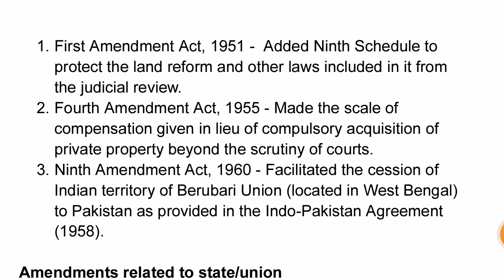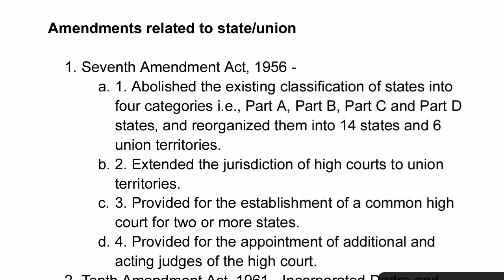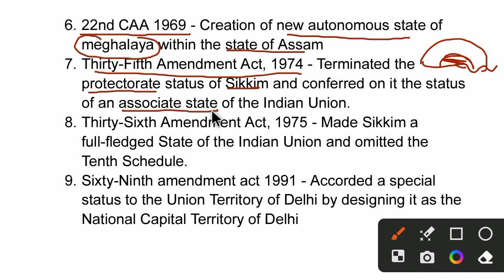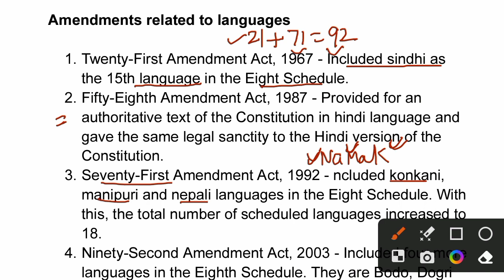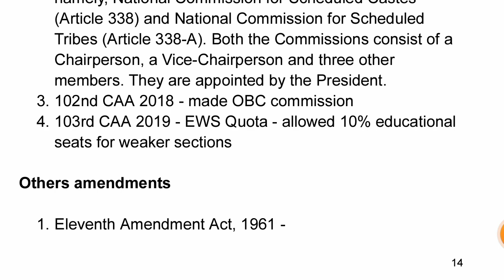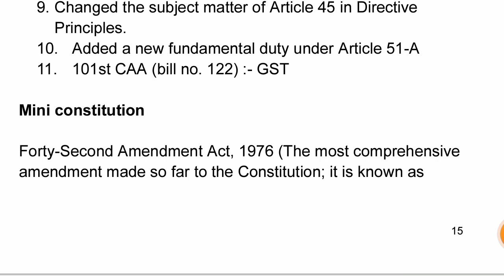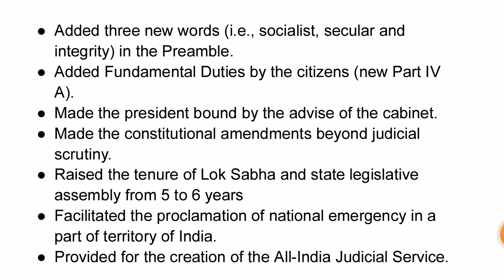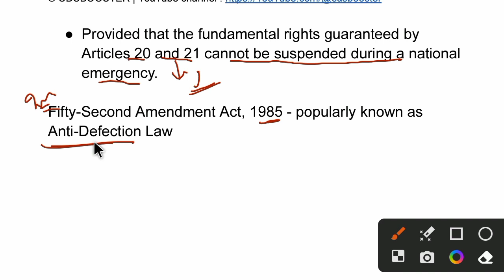Important Amendments 🔥 of Indian Constitution with tricks 💥 by CDSBOOSTER